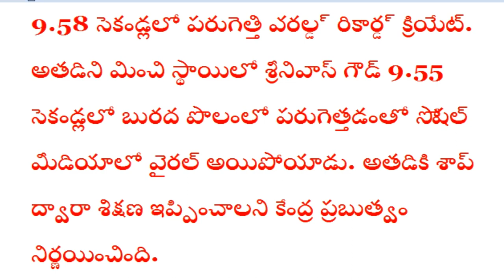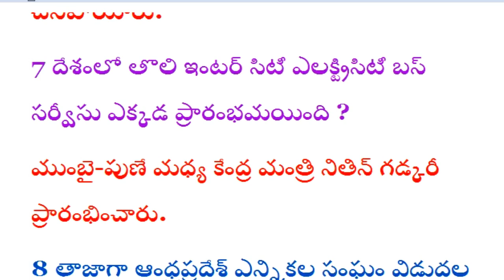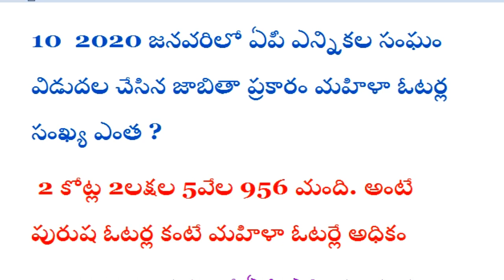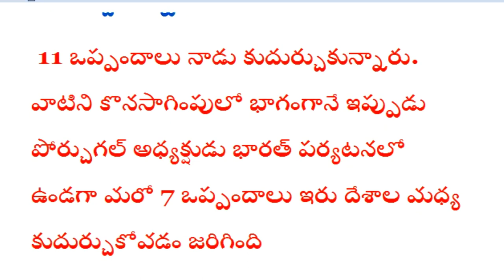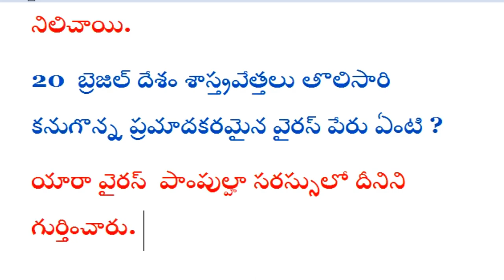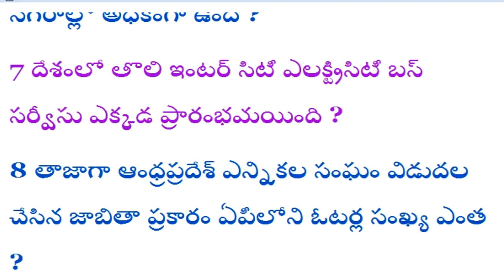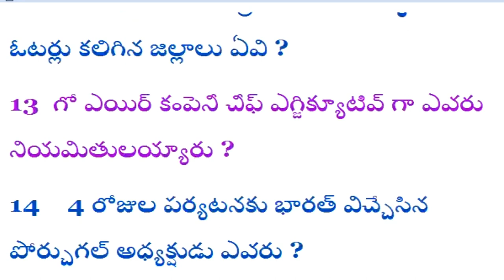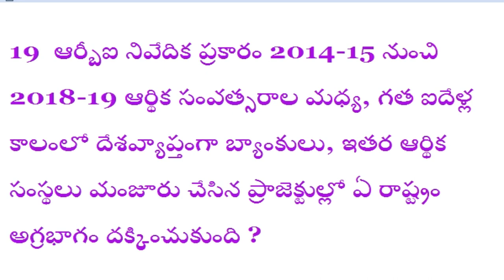Daily Current Affairs in Telugu |15-02-2020 current affairs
Daily Current Affairs in Telugu, 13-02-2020 current affairs, current affairs telugu, current affairs, 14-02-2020 current affairs, 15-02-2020 current affairs, 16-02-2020 current affairs,